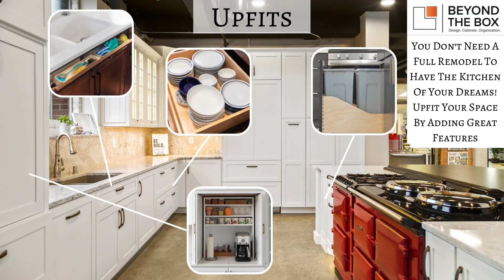What Do We Offer?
From new builds to upfitting your home, we can help! Our design professionals are experienced and eager to help client’s live in a space that works for them and matches their taste!